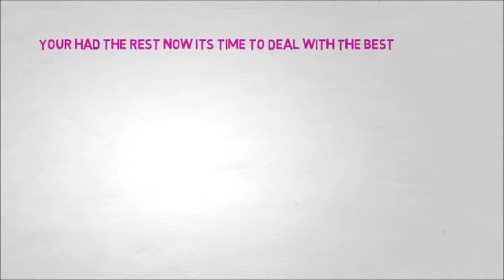This was my Business what our ex screwed us over.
Fighting to keep our rights